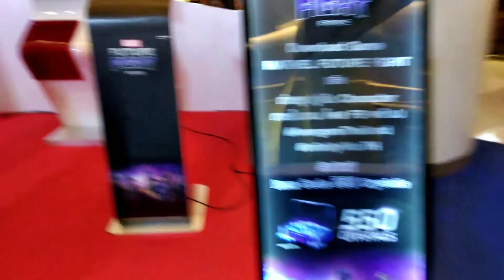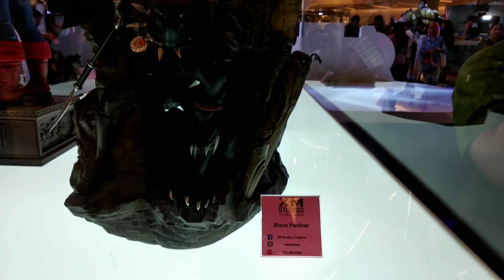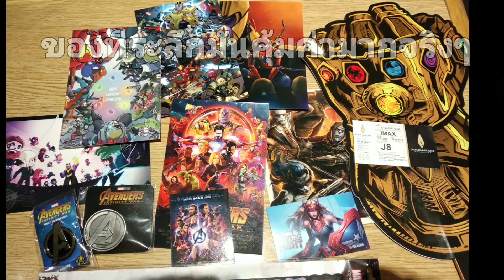คลิปVlog ในงาน MARVEL THAILAND FAN EVENT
สำหรับเพื่อนๆคนไหนที่ชอบการรีแอคชั่นตัวอย่างหนัง รีวิวหนังแบบบ้านๆของผม ก็อย่าลืมกดไลค์ กดแชร์ และกดติดตามช่องของผมด้วยนะครับ
เพื่อนๆสามารถโดเนทมาเป็นกำลังใจในการทำคลิปให้ผมสามารถโดเนทผ่านทาง
พร้อมเพย์ : 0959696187
Facebook fanpage : ApsChannel Movies